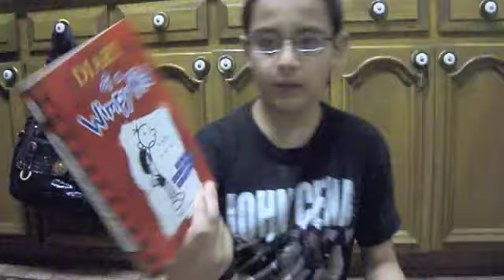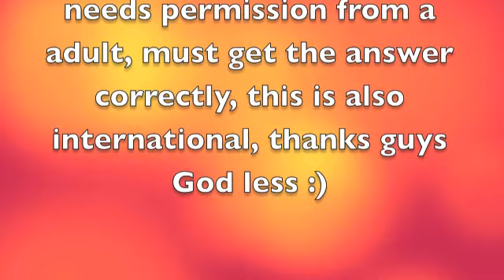Diary Of A Wimpy Kid Giveaway (CLOSED)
My little give away.=)
God Bless!